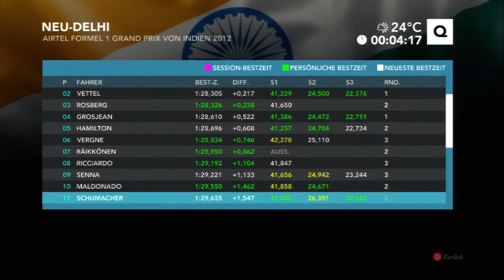Let´s (Fail-)Play together - F1 2012 Koop Teil 41 - Allerlei Schwierigkeiten